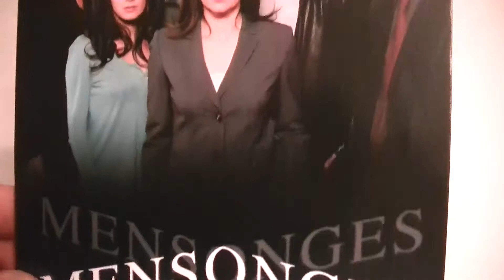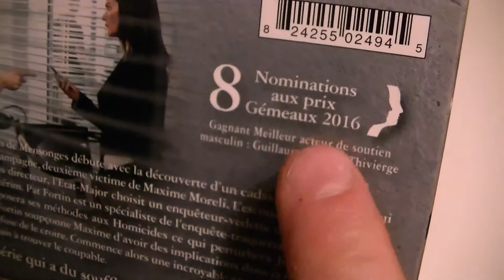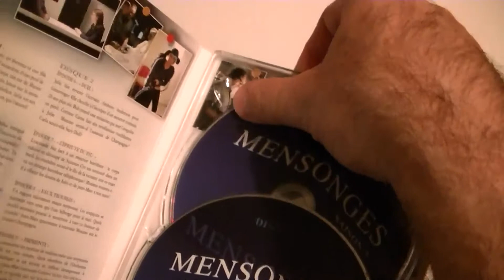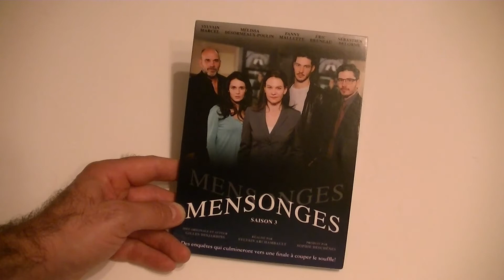Présentation (unboxing) du coffret Mensonges - Saison 3 en format DVD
Présentation (unboxing) du coffret Mensonges - Saison 3 en format DVD, par Sébastien pour Elle met en vedette Fanny Malette, Éric Bruneau et Sylvain Marcel. Distribué par TVA Films, vous pouvez vous le procurer en magasin depuis le 5 septembre 2017.

La troisième saison de Mensonges débute avec la découverte d’un cadavre carbonisé, celui de l’avocat Martin Champagne, deuxième victime de Maxime Moreli. Commence alors une incroyable enquête où Julie est plus déterminée que jamais à trouver le coupable. L’escouade des homicides étant sans directeur depuis l’arrestation de Phil Walker, l’Etat-Major choisit un enquêteur-vedette de l’Escouade des Stupéfiants pour le remplacer. Pat Fortin, nouveau directeur par intérim, est un spécialiste de l’enquête-traquenard, du frame-up et du bluff. L’environnement professionnel de Julie, Maxime et Bob sera considérablement perturbé lorsque leur nouveau patron décidera de transposer aux Homicides ces méthodes qui l’ont rendu célèbre aux Stupéfiant.